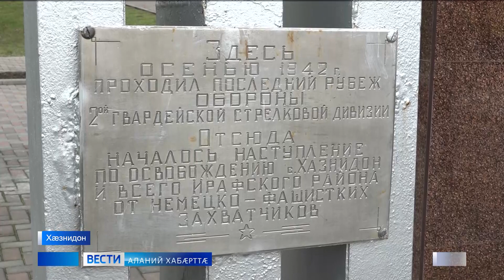Хазнидони хабартта. Соранти Жанна.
Сæ фиддæлти æгъдæуттæн кадæ кæнгæй, сæ фарнæ син идарддæр хæсгæй аразунцæ сæ цард Ирæфи райони Хæзнидони цæргутæ. Игонгонд си æрцудæй Номерæн Аллея, удта си арæзт æрцудæй, Уæрæсей фиццаг спортивон -физкультурон парад.